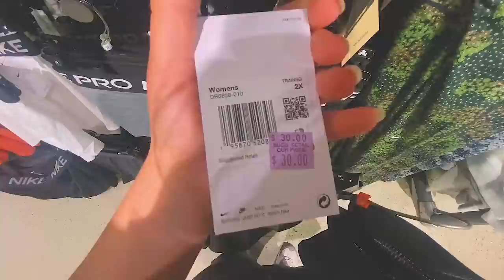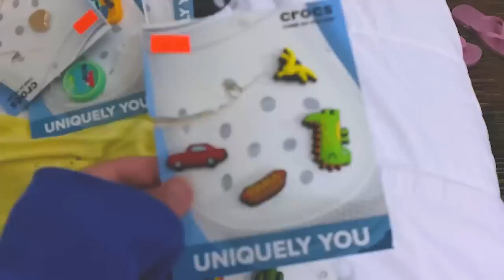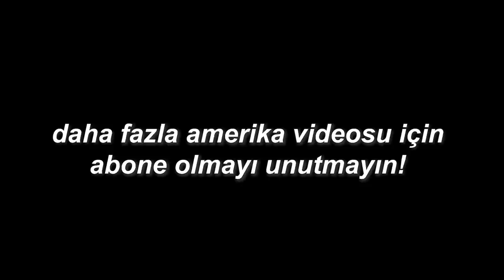AMERİKA'DA İLK MAAŞIMI ALDIM! ev turu, work and travel 2023, williamsburg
bu  videoda sizlerle amerika'da  cankurtaran olarak çalışıp aldığım ilk maaşı konuşuyo olucazz :) ben esra, odtü iktisat 4. sınıf öğrencisi oldum ve bu yazımı williamsburg'da çalışarak geçiriyorum!! umarım keyifli bir video olmuştur 😍

Music by .irg - satisfy (feat. Patient Zero, Kaz Benson, Patient Zero Beats)